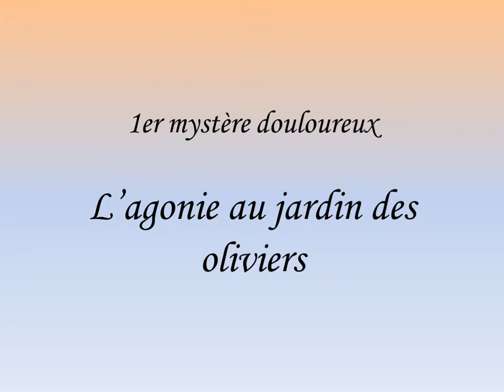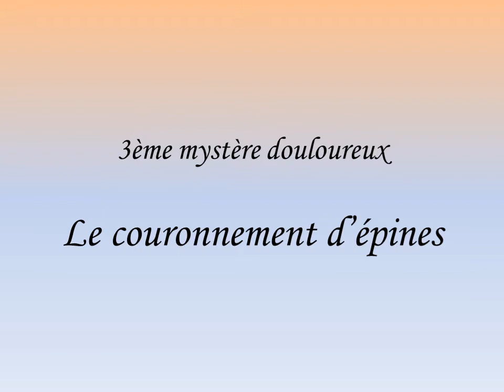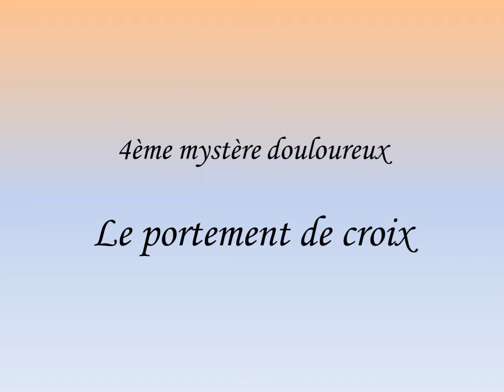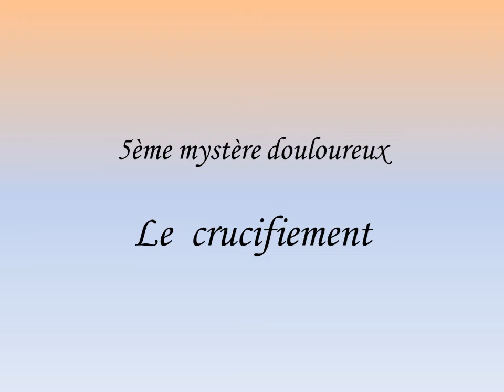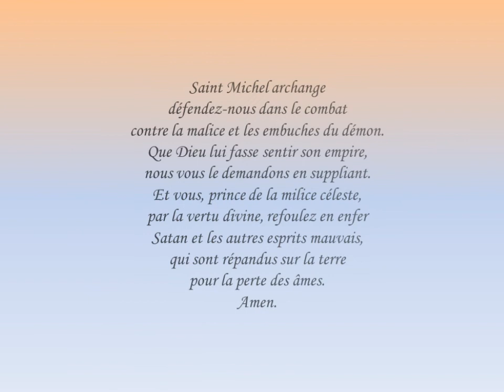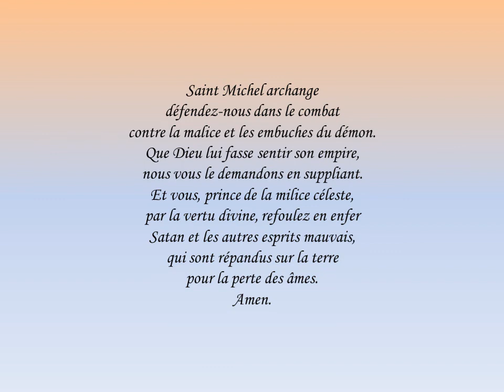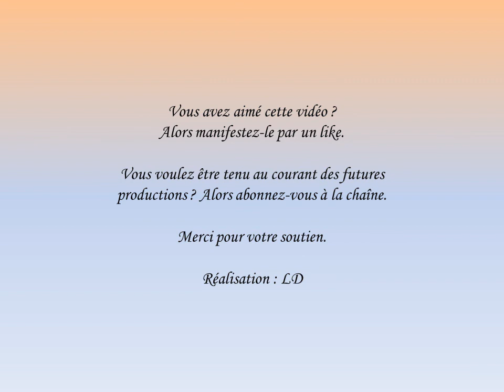Chapelet anti déprime : mystères douloureux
pour garder le moral pendant le confinement.

Enregistré en la paroisse Sainte Madeleine de Strasbourg Krutenau.